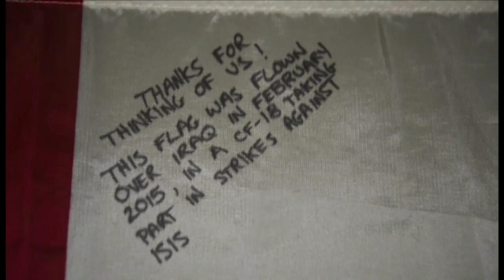National Flag Day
February 15 is National Flag Day. Peel Regional Police  has a special Canadian flag with a great backstory behind it. Watch the video to find out more.